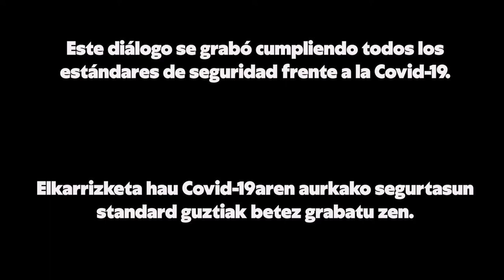🌍 Un futuro verde y sostenible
Juantxo López de Uralde, Aïda Gascón, Unai Pascual y Begoña Cabaleiro dialogan sobre la emergencia climática.